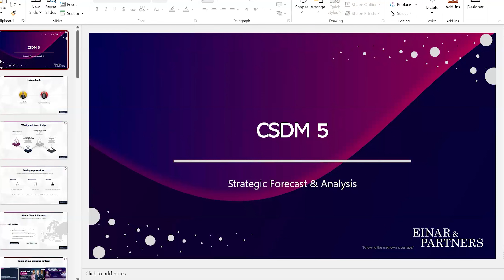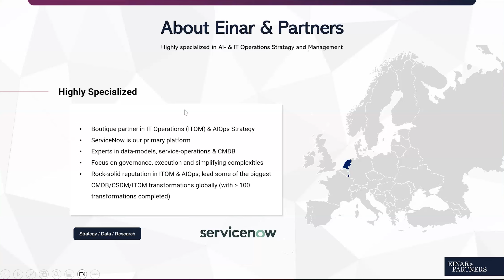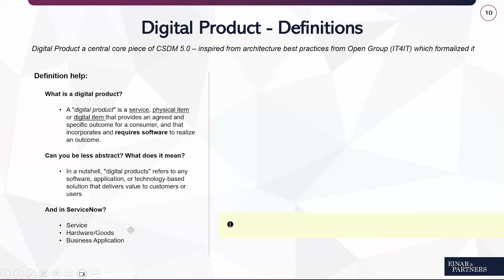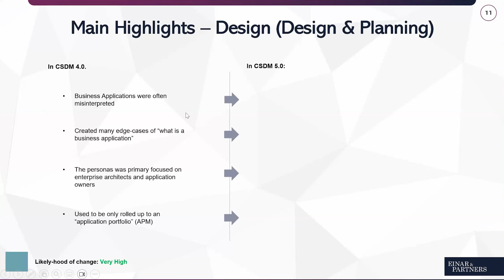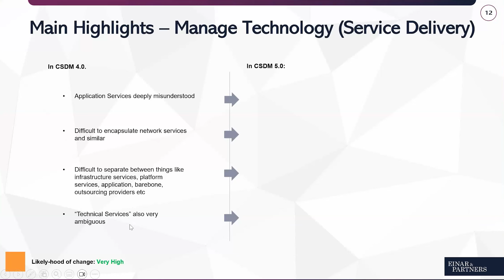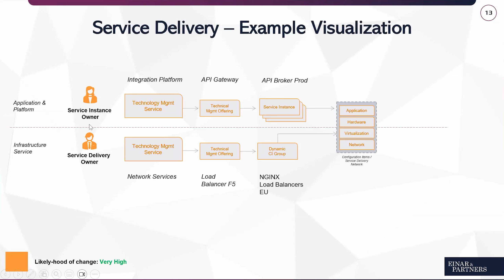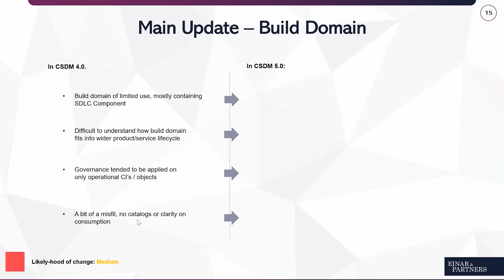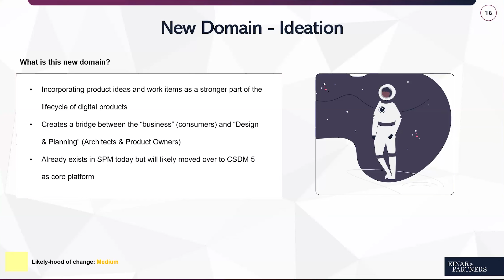ServiceNow CSDM 5 - Strategic Forecast & Analysis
Last week we had over 250 people registered for our CSDM 5 session.
The upcoming CSDM version will bring many interesting improvements, such as:

✅ - Updated and simplified definitions
✅ - New areas of CSDM
✅ - Support of value stream modelling
✅ - Improved stakeholder mapping and owners

We had a blast during the session which was filled with questions from the audience.

Video Chapters
00:00 - Introduction and Welcome
03:50 - Overview of CSDM 5.0 Topics
08:15 - Defining Digital Products
12:45 - Changes in Service Delivery and Management
20:00 - Service Consumption and Provider Updates
25:30 - Service Instances and Technology Management
31:00 - Updates in the Build Domain
35:30 - Introducing Value Streams
39:50 - Practical Guidance for CSDM 5.0 Implementation
46:00 - Preparing for the Future of CSDM 5.0
50:00 - Final Thoughts and Key Takeaways